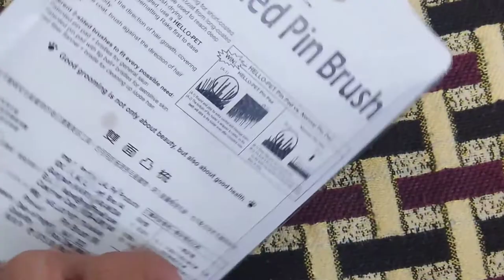shih tzu new snacks and grooming comb